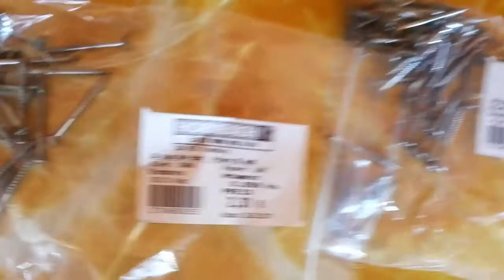Update / Gehegebau / Neuer Hamster